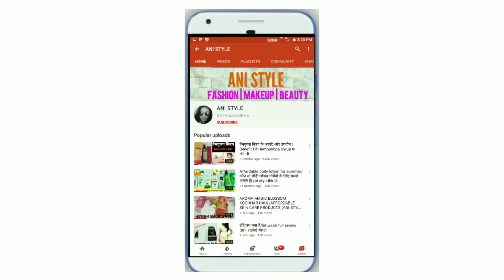How to wear Brahmin Saree Draping | Maharashtrian nauvari Saree style | मराठी साड़ी पहनने का तरीका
kasta sadi kashi nesaychi
marathi sadi perwani rit
saree draping style
maharashtrian look
sahawari saree nauvari kashi nesaychi
kasta
lugda
bengali saree
maharashtra saree draping
bramhani nauvari sadi kashi ghalaychi
maharastrian nauvari saree
how to wear lavni saree
dhoti saree wearing style
peshwai saree kashi nesaychi
marathi saree pehne ka tarika
how to wear nauvari
peshwai saree
marathi dress
how to wear saree
how to wear lugda
brahmin saree